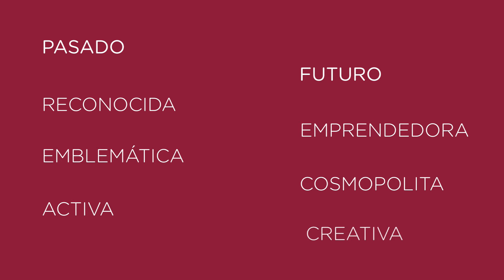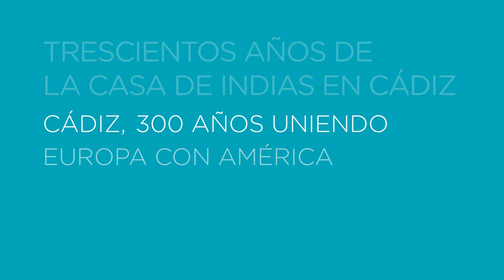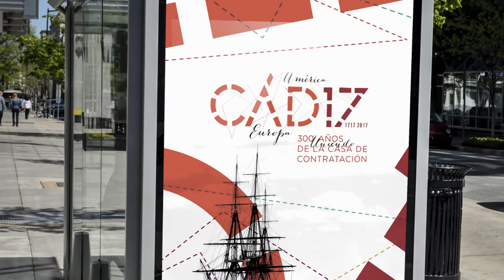TRICENTENARIO DEL TRASLADO DE LA CASA DE CONTRATACIÓN A CÁDIZ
Cádiz mira a su pasado glorioso para celebrar el presente y ganar el futuro. La conmemoración de los 300 años del traslado de la Casa de la Contratación de Indias a la ciudad se presenta como un acontecimiento histórico y una oportunidad para reflexionar y diseñar estrategias de futuro con las que colocar de nuevo a Cádiz y su entorno como referencia económica, social y cultural de América y Europa.